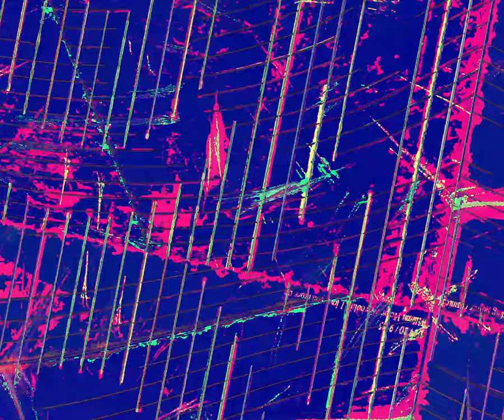[EPILEPSY WARNING] Movie 24 03 01 01h07m08s